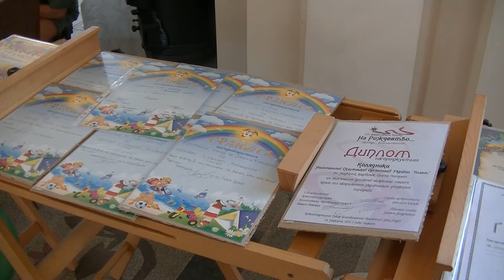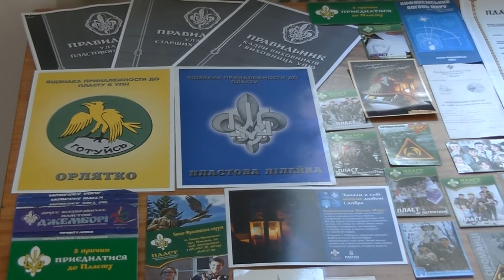Святкування 28 Дня народження Станиці Надвірна. Надвірна 2019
Святкування 28 Дня народження Станиці Надвірна. Надвірна 2019. 16 лютого 2019 року в приміщенні Надвірнянської міської ради відсвяткували 28 День народження Станиці Надвірна в колі друзів. Юних пластунів Станиці Надвірна поблагословив наш декан отець Андрій Бакота. Міський голова Зіновій Андрійович привітав Станицю Надвірна з Днем народження та зазначив, що на основі сучасного Пласту виховується ціле покоління надвірнянців. Найщиріші слова вітань, нагородження кращих пластунів, солодкий ярмарок, ігри та розваги зробили святкування 28 Дня народження Станиці Надвірна незабутнім. Пластуни підготували цікаву програму святкування. Приємного перегляду.